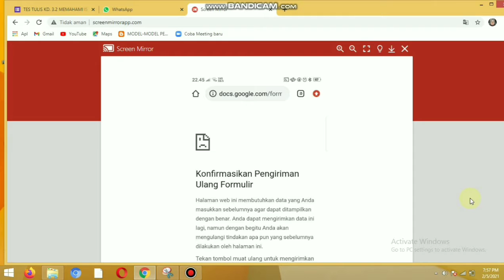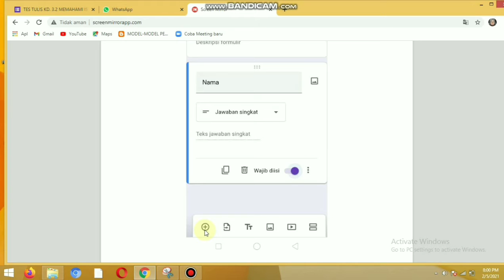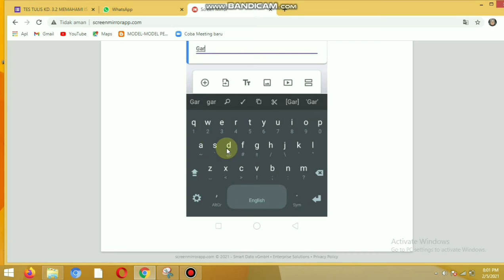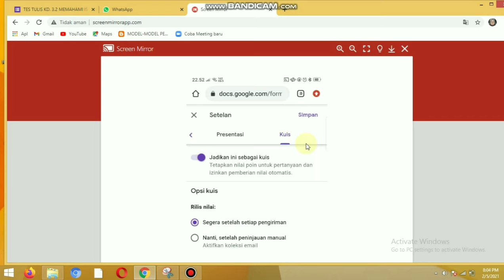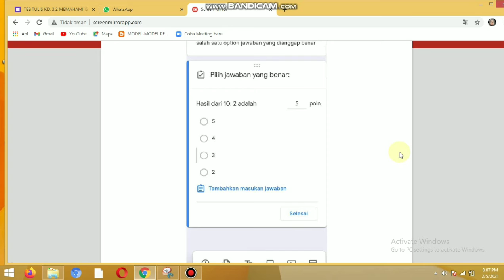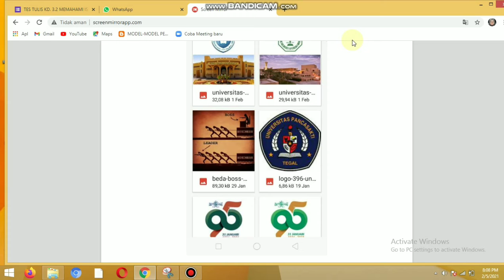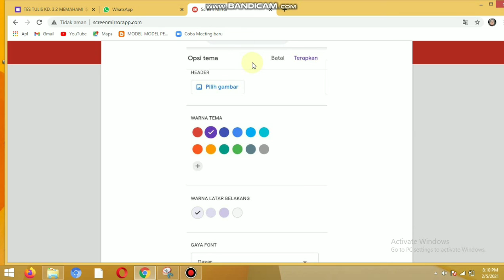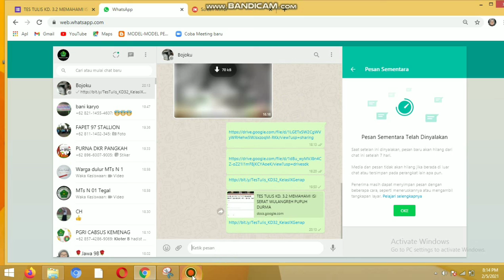Membuat Soal Online Pakai HP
Created by Isnen Widiyanti, S.Pd